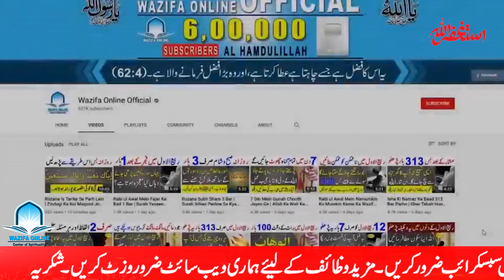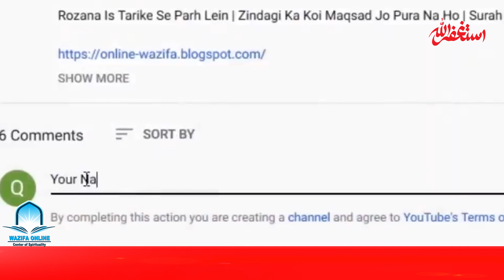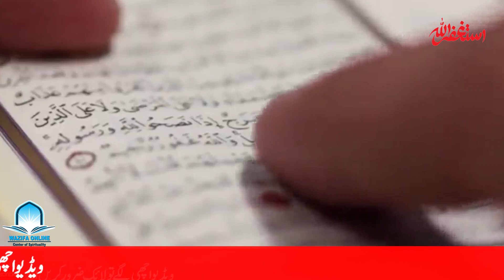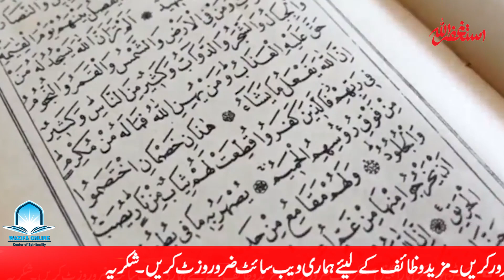29 Shab E Qadar K Nawafil | 29 Shab Ka Wazifa | Sirf 7 Bar Parhen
29 Shab E Qadar K Nawafil | 29 Shab Ka Wazifa | Sirf 7 Bar Parhen

29 Shab E Qadar K Nawafil | 29 Shab Ka Wazifa | Sirf 7 Bar Parhen